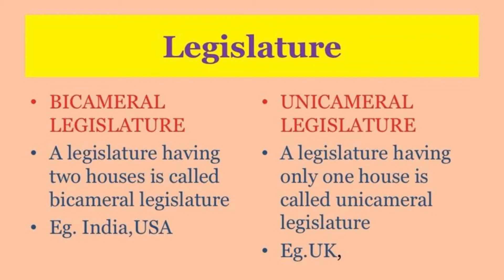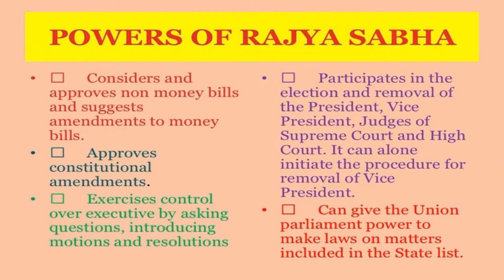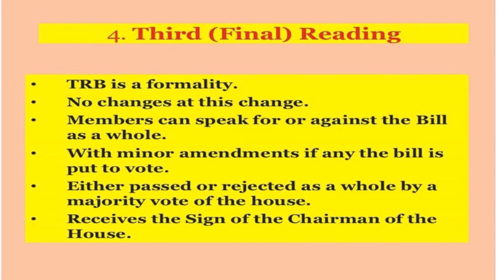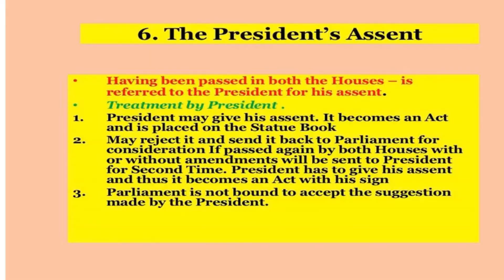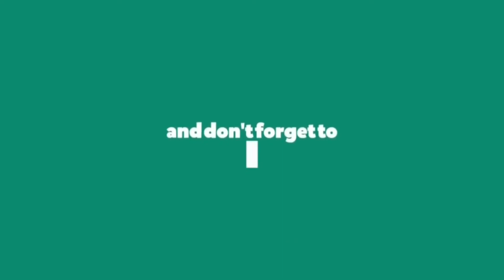Class 11 Pol. Science Ch.5 Legislature